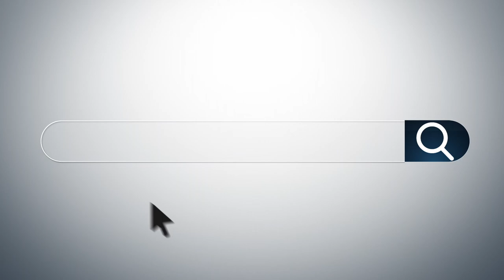Bad Parents - Jody Vickery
Parenting is a real challenge. Sometimes we need wise counsel, sometimes we need a "do-over." Unfortunately, the time machine needed to make that happen is still science fiction. So how do we pick up the pieces when we mess up?